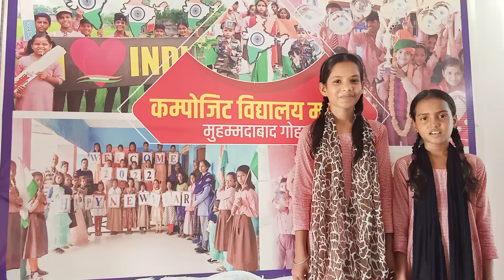15 तारीख़ को भारत के 15 राष्ट्रपतियों के नाम ।। भारत के राष्ट्रपति ।। राष्ट्रपति के नाम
भारत के राष्ट्रपतियों के नाम